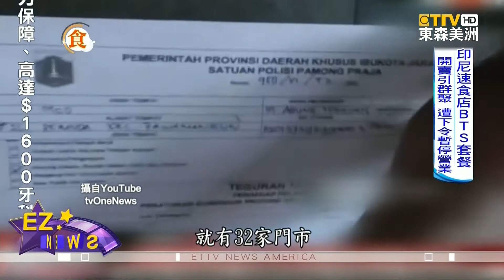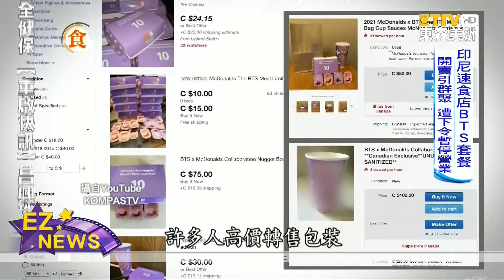BTS代言紙袋轉售爆高價 速食店憂群聚